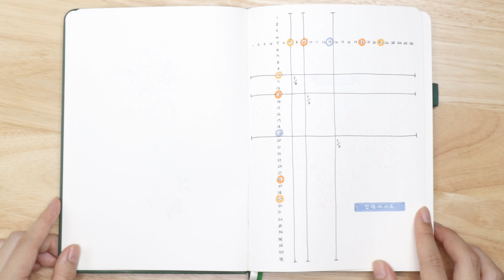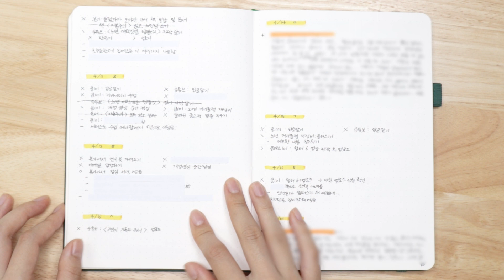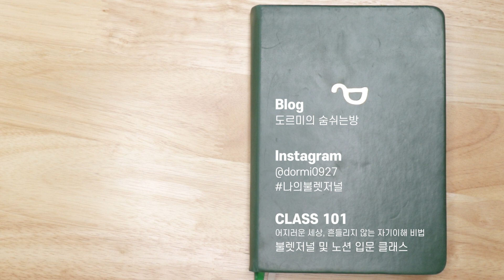2022 첫 번째 불렛저널 다이어리 구경하기🎈 | 말 없음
📍 원하는 속도로 조절해서 봐주세요.

2022의 첫 번째 불렛저널을 구경해볼까요?
이번에는 종이 소리도 함께 넣어봤습니다!
그나저나 6개월을 한 노트에 넣은 게 너무 뿌듯하네요.
남은 하반기도 즐겁게 보냅시다✨

🕒 시간표
00:00 인트로
00:04 시작
00:25 1월
01:24 2월
02:18 3월
03:13 4월
04:01 5월
04:56 6월
05:48 아웃트로

🎵 배경음악
Holy Tension, Batman - Spazz Cardigan
Kids with Lightsabers - Spazz Cardigan

멤버십에 가입해 한 달에 한 번, 도르미의 불렛저널 서식을 받아보세요!